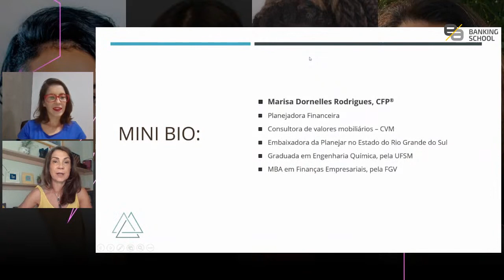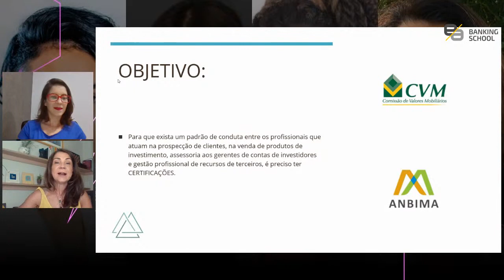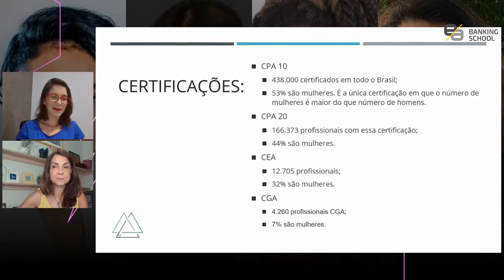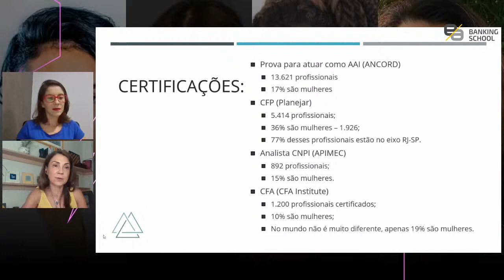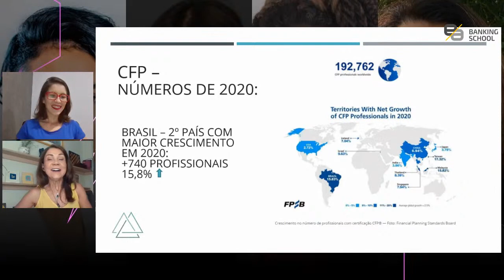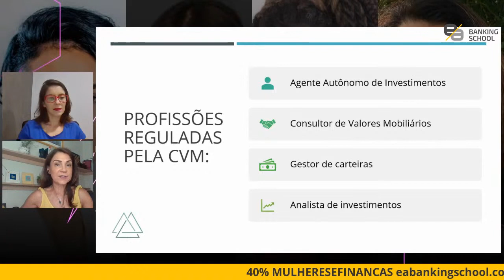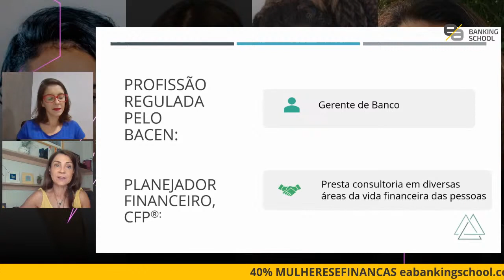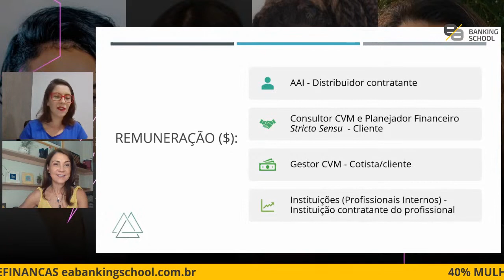As mulheres e as certificações do mercado financeiro | AO VIVO | 12/03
Marisa Dornelles, CFP®️ e Embaixadora Planejar.
Tema: As mulheres e as certificações do mercado financeiro